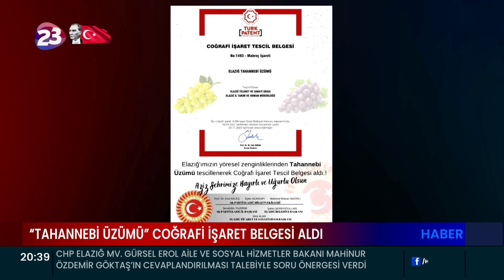ELAZIĞ’IN YÖRESEL LEZZETLERİNDEN TAHANNEBİ ÜZÜMÜ TESCİLLENEREK COĞRAFİ İŞARET TESCİL BELGESİ ALDI